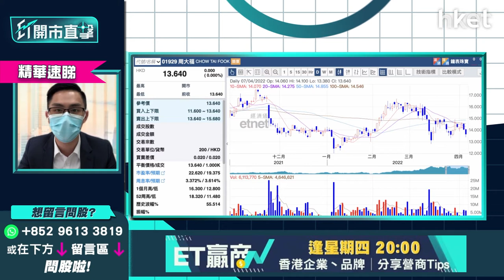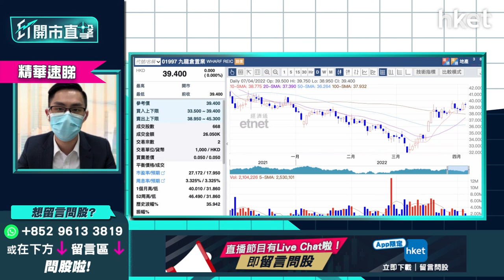【ET開市直擊】（精華）消費券到手炒本地消費股？黃偉豪話呢隻股份可留意（附策略）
政府派發的電子消費券終於到手，政府首階段將派發5000港元，惟本地消費股香港科技探索（01137）、CEC國際（00759）、莎莎（00178）、周大福（01929）股價仍偏軟，今次派發消費券，加上憧憬疫後復甦，本地消費股可否趁機炒上或部署？

中薇證券研究部董事黃偉豪（Ravi）指，消費券到手，惟本地消費股炒作味不濃，主因政府已第二次推出消費券，對股價刺激作用減少，他憂第五波疫情回落後喘息空間少，如下一波疫情很快就再次出現，本地消費股炒作空間將不大。他認為疫後復甦股適宜以中短綫部署為主，認為要等4月底如期放寬防疫措拖、新冠疫情確診再有回落才是較準確的炒作時機。

選股方面，今次消費券額度較上次多，他睇好九倉置業（01997）旗下商場的高端消費品有望受惠，建議投資者可慢慢留意，九倉置業股價相對硬淨，走勢以高檯整固為主，如企穩38元可考慮入場，但要留意股價未衝破250天綫，反映長綫暫未被市場睇好，現市況暫時宜先觀察。

**重溫【ET開市直擊】消費券到手能否衝起消費股？**